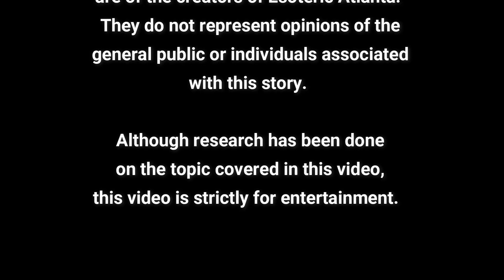A Conversation About The Human Body & Strength